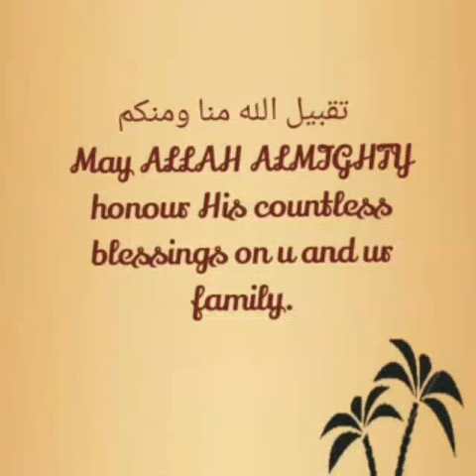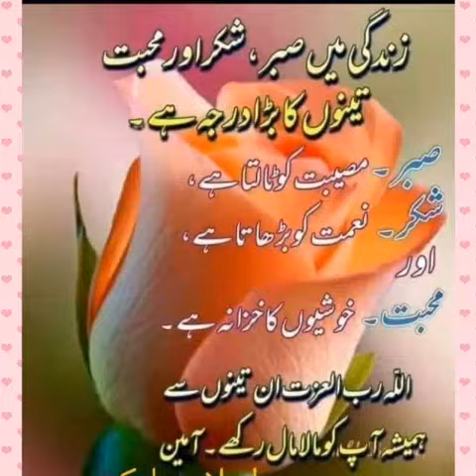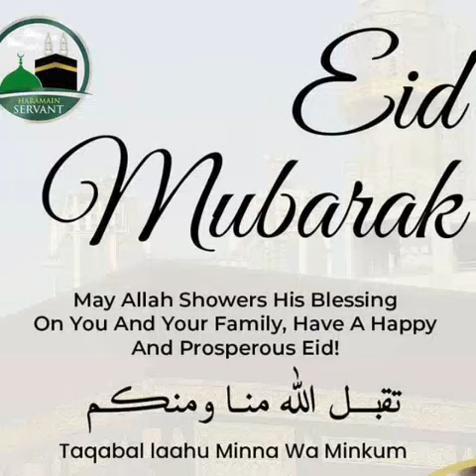| EID MUBARAK TO ALL MUSLIMS | HAJI MUHAMMAD YUNAS WELFARE TRUST |